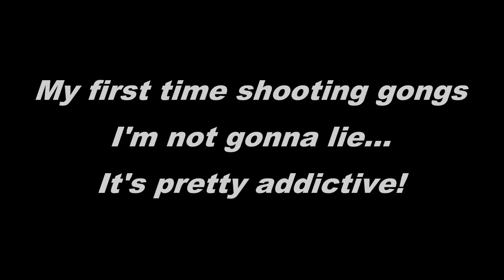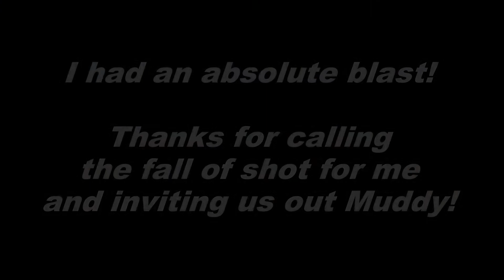My first gong shoot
A group of us got the opportunity to have a shoot at gongs on private property.  A heck of a lot of fun!  Great to test my new scope and build confidence shooting in the wind.